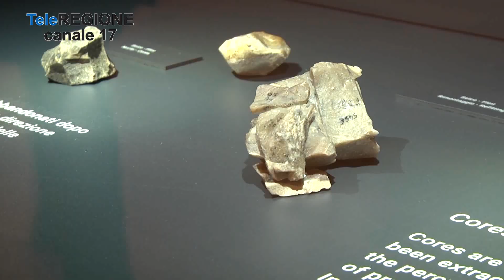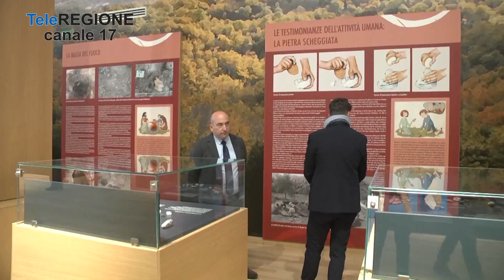Isernia, riapre il museo paleolitico con un nuovo volto - 15/04/2023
Servizi TG | Isernia, riapre il museo paleolitico con un nuovo volto | 15/4/2023